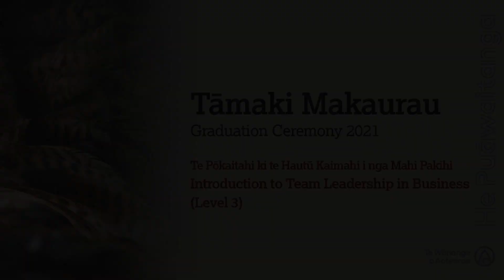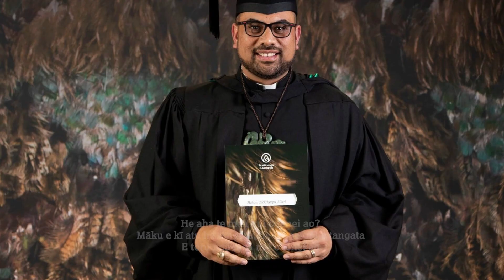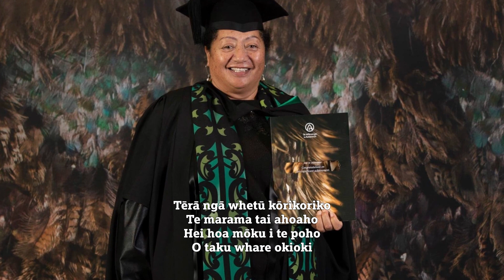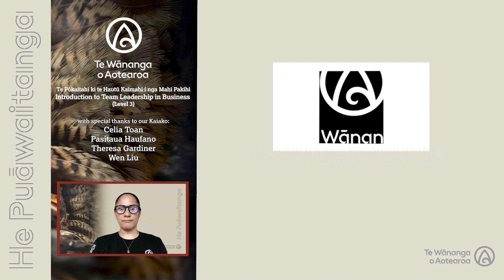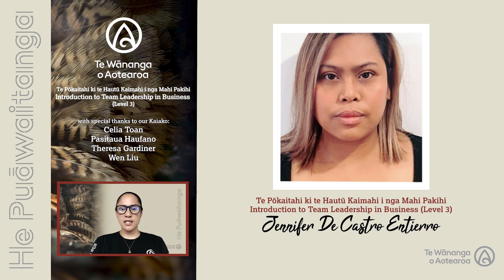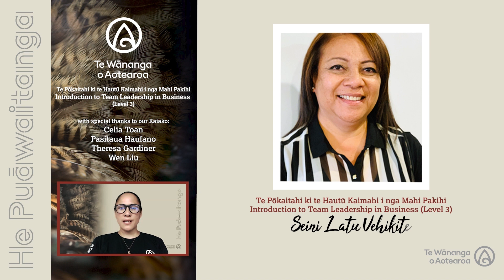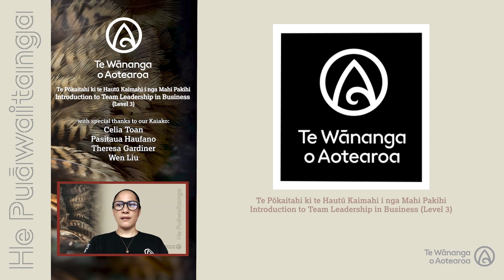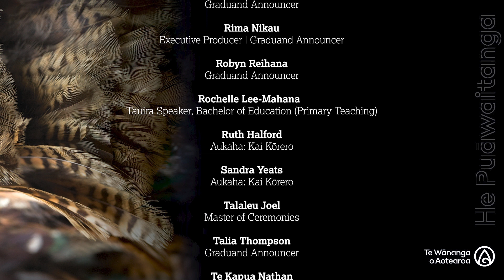Tāmaki Makaurau Graduation Ceremony 2021 - Introduction to Team Leadership in Business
Nau Mai Haere Mai to our Tāmaki Makaurau Graduation Ceremony for 2021.

This is ceremony number 6 of 14, celebrating our Tauira graduating in Te Pōkaitahi ki te Hautū Kaimahi i nga Mahi Pakihi - Introduction to Team Leadership in Business (Level 3).

As many of you will know, due to the current Covid-19 situation in Tāmaki and Te Tai Tokerau, we have had to make the hard decision to move our end of year Tāmaki Makaurau Graduation online.

So please join us online in celebrating the success of our tauira who are graduating in this virtual ceremony.

Our online graduations will be happening from 16 to 19 November 2021, and you can view these ceremonies on our Facebook or on our Wānanga TV Youtube channel